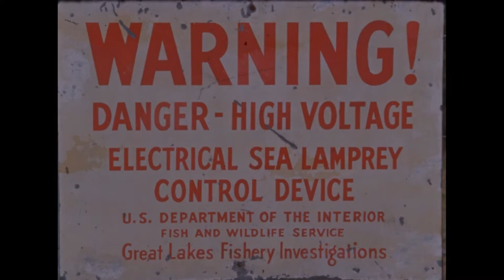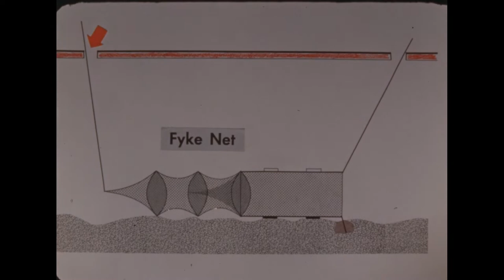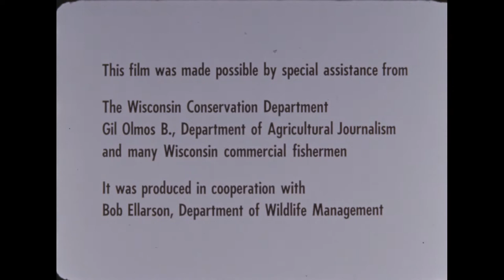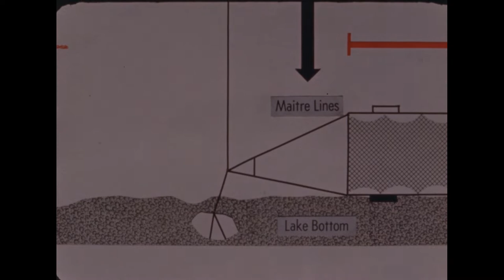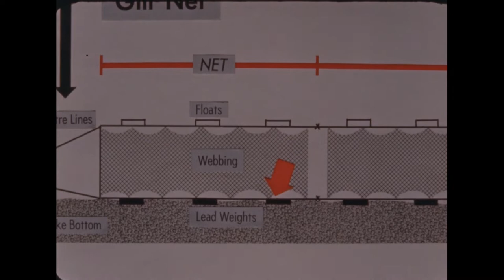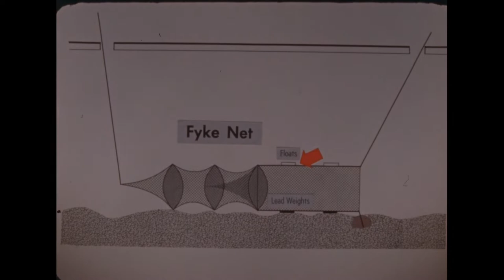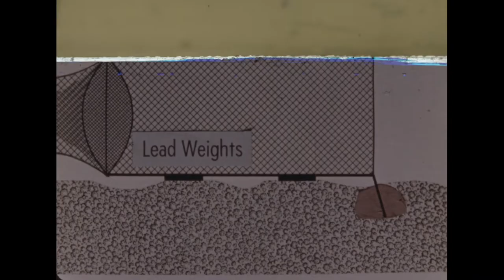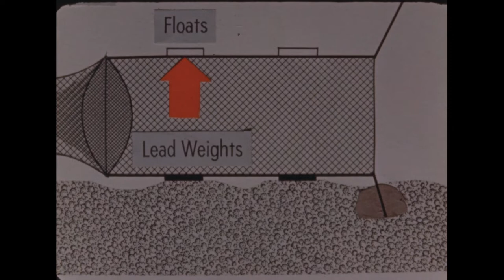A Visual History of Great Lakes Fishing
These four 1960s film reels depict the experiences of Great Lakes fishermen, specifically on Lake Michigan.
0:00 This reel depicts efforts of the US Department of the Interior Fish and Wildlife Service, Great Lakes Fishery Investigations at sea lamprey management, including an electrical control device and lampricide.
04:33 This reel shows more commercial fishing, ice fishing, and even includes maps and diagrams of nets to provide further information on the practices depicted.
32:16 This reel depicts a Great Lakes fishing boat using a net to reel in fish.
34:10 This reel shows a day in the life of Great Lakes commercial fishermen, including the process of catching the fish, detangling them from the nets, and cleaning them. The video also includes a glimpse into a day of ice fishing.

One of the reels contains the following text: "Filmed by the University of Wisconsin College of Agriculture" and "This film was made possible by special assistance from the Wisconsin Conservation Department, Gil Olmos B., Department of Agricultural Journalism, and many Wisconsin commercial fishermen. It was produced in cooperation with Bob Ellarson, Department of Wildlife Management." As of  2022, the Wisconsin Water Library has received written permission from Professor Larry Meiller of the Department of Life Sciences Communication, University of Wisconsin-Madison to publicize these reels; Professor Meiller conjectured that they were produced by Professor Fritz Albert, with technical and financial backing from the Wisconsin Department of Natural Resources. Written permission was also received from Professor Eric Kruger on behalf of the Department. of Forest & Wildlife Ecology, University of Wisconsin-Madison to publicize the film reels that were produced in cooperation with Bob Ellarson, formerly a professor and wildlife extension specialist in the Department of Wildlife Management at UW-Madison.